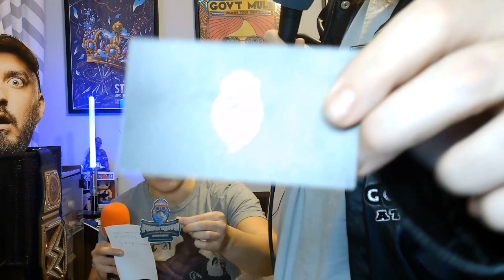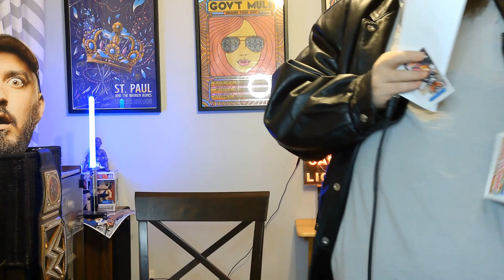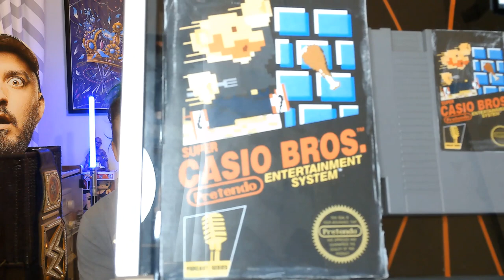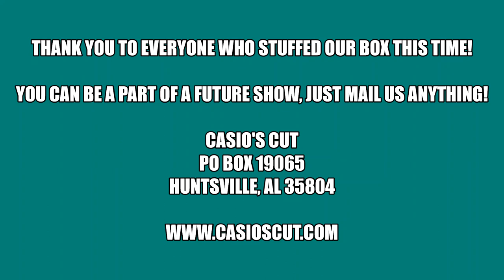Casio's Cut Podcast Episode #95: What's in Casio's Box 13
Thank you for stuffing my box! Incredible items this go round!